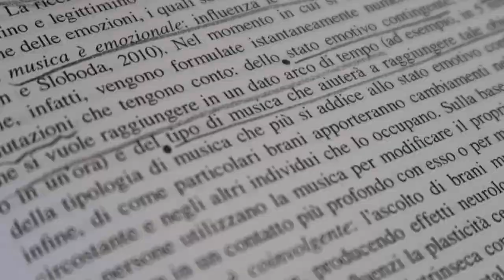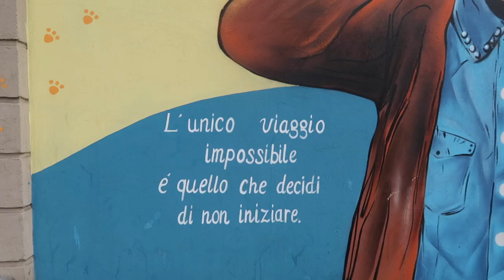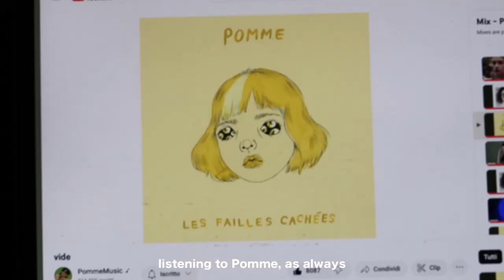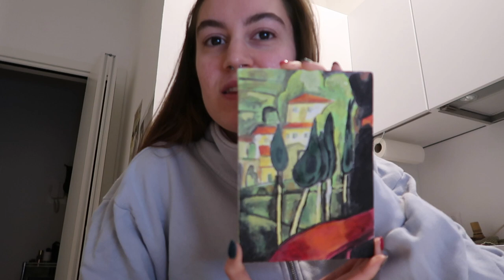spend a sunday with me 🍵 | making art, reading, i quit social media, finally spring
hi! my name is Matilde, I'm 24 yo, I live close to Milan (Italy) and I'm a flight attendant and a student :)

about this video: spend a sunday with me, a sunday with me, sunday with me, sunday with me vlog, make art, making art, make art with me, paint with me, acrylic painting, sunday vlog, painting, i quit social media, quitting social media, spring vlog 2024, reading, norwegian wood, vlog, vlog 2024, 2024, flight attendant, self care, self love, matilde schiavina